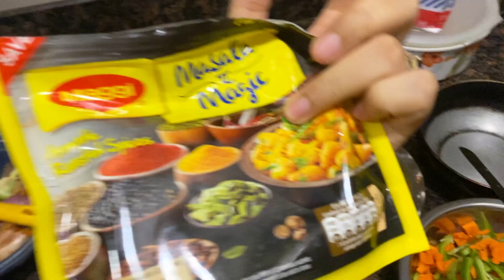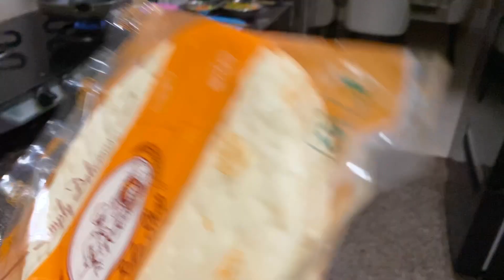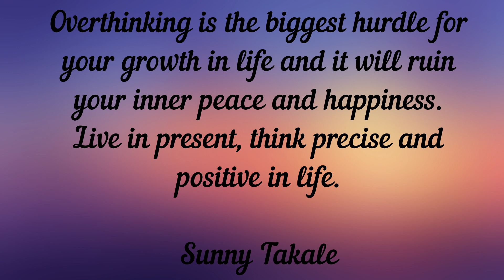AND This Is How We Celebrated Our Nysa"s 7th Month Birthday ! (PART-2 ) (VLOG49) (MARATHI VLOG)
Follow Live.Laugh.Love page on instagram